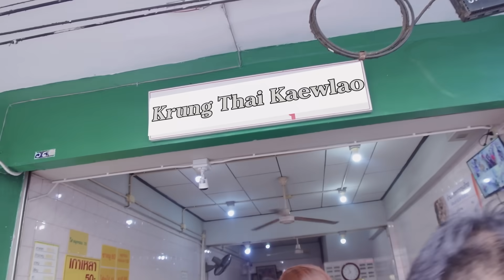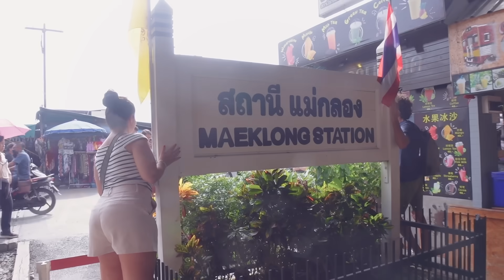KULINER DI REL KERETA API THAILAND! 😱